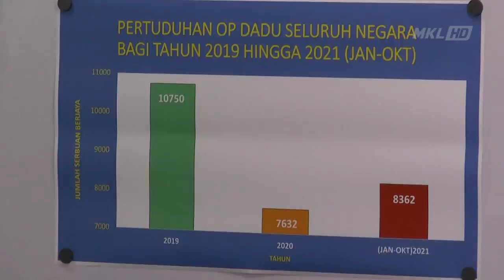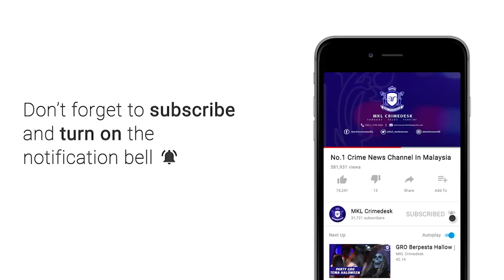MKL Crimedesk | 25,643 Tangkapan Berjaya Dilaksanakan PDRM Dalam Op Dadu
Sebanyak 17,382 serbuan membabitkan 25,643 tangkapan berjaya dilaksanakan Polis Diraja Malaysia (PDRM) dalam Op Dadu di seluruh negara sejak awal tahun ini sehingga 31 Oktober lalu.

Pengarah Jabatan Siasatan Jenayah Bukit Aman, Datuk Seri Abd Jalil Hassan berkata, sebanyak 18,038 unit komputer, komputer riba dan telefon bimbit dan wang tunai RM8,297,213 dirampas.

Serbuan loteri awam tanpa lesen adalah penyumbang tertinggi kepada jumlah serbuan iaitu sebanyak 9,561 diikuti judi dalam talian 6,321, catit taruh 535, judi dalam bangunan Catat 407, judi luar bangunan 294 dan 'calling center' 264.

Abd Jalil berkata, manakala bagi tahun lalu, sebanyak 15,958 serbuan dengan tangkapan seramai 26,656 orang.

Turut dirampas sebanyak 25,098 unit komputer, komputer riba dan telefon bimbit dan wang tunai RM9,201,631 ringgit.

Beliau berkata, serbuan loteri awam tanpa lesen juga adalah penyumbang tertinggi kepada jumlah serbuan iaitu sebanyak 8,324 diikuti judi dalam talian (6,350), judi dalam bangunan (408), judi luar bangunan (400), 'calling center' (264) dan catit taruh (275).

Bagi jumlah pertuduhan kes-kes perjudian pula sebanyak 15,958 kertas siasatan dibuka dan sebanyak 7,632 bersamaan 47 peratus kertas siasatan berjaya dituduh pada tahun lalu.

Pada tahun ini, jumlah tersebut meningkat iaitu sebanyak 17,382 kertas siasatan dibuka dan 8,362 bersamaan 48 kertas siasatan berjaya dituduh.

Dalam perkembangan berasingan, Abd Jalil berkata, sebanyak 161 operator perjudian berlesen dilesenkan oleh Kementerian Kewangan Malaysia.

"Pemantauan berterusan dibuat bagi memastikan tiada pelanggaran syarat-syarat lesen.

"Kita lihat tiada penambahan premis judi berlesen dan tiada penambahan lesen yang dikeluarkan oleh Kementerian Kewangan Malaysia," katanya.